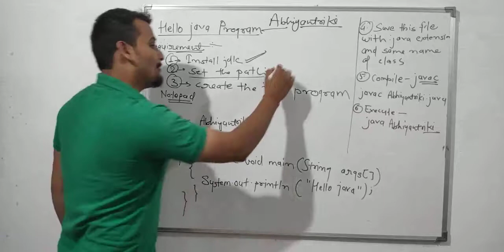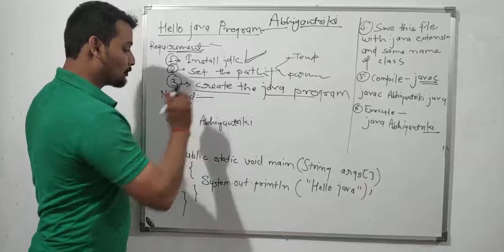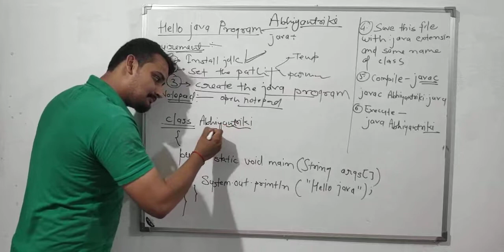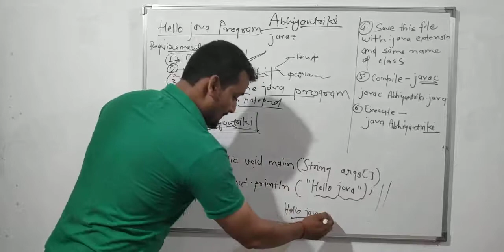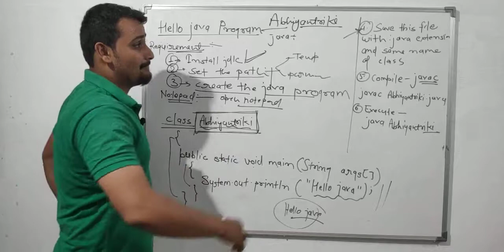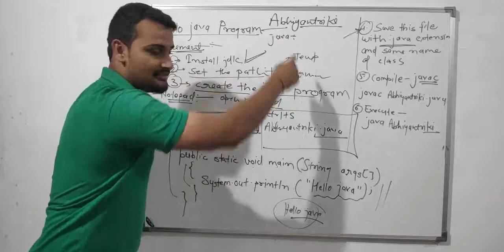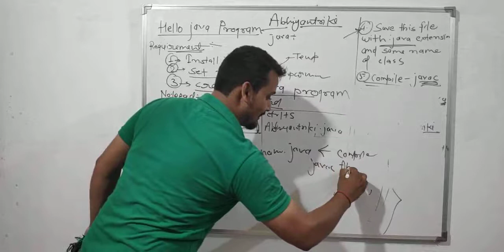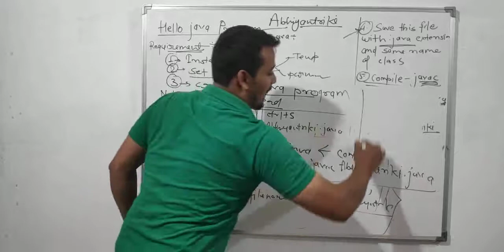#8 Hello program in java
hello java program  in hindi